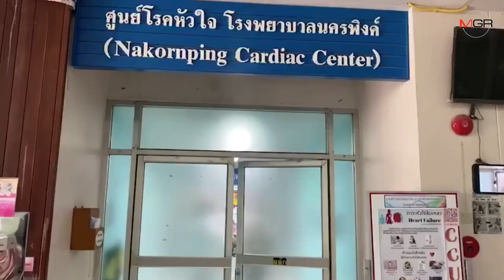ญาติเศร้าเตรียมรับศพ “พ่อแรม” พรุ่งนี้(9ธ.ค.)ตั้งสวด7วัน-ยกเลิกมอบร่างให้ รพ.